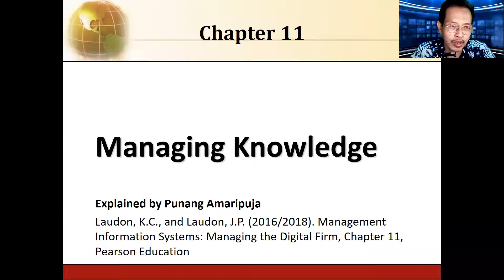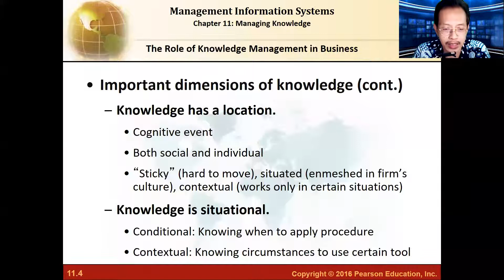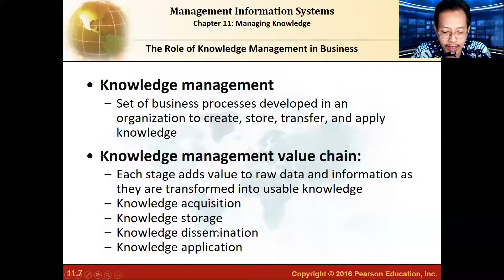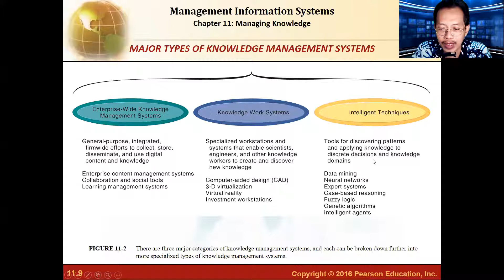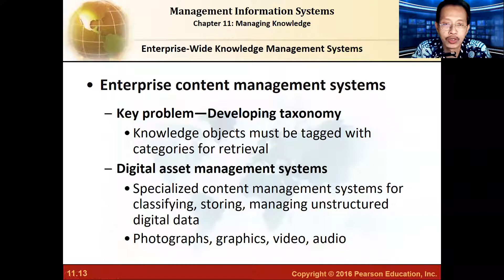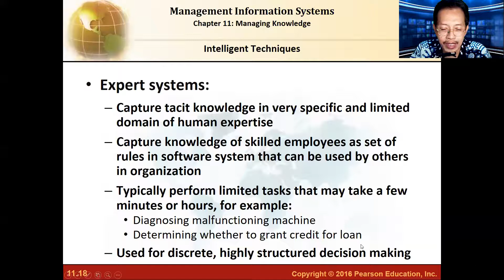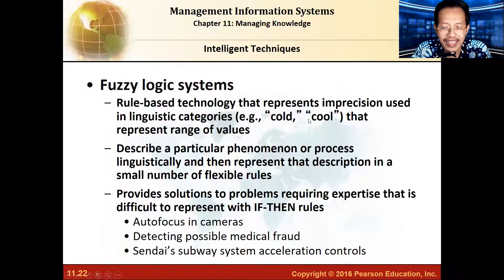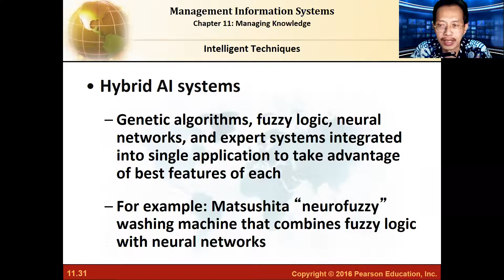Mengelola Pengetahuan dalam Organisasi || Punang Amaripuja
Explanation of Laudon, K.C., and Laudon, J.P.  (2016/2018), Management Information Systems: Managing the Digital Firm, Chapters 11

For Academic and Educational Purposes